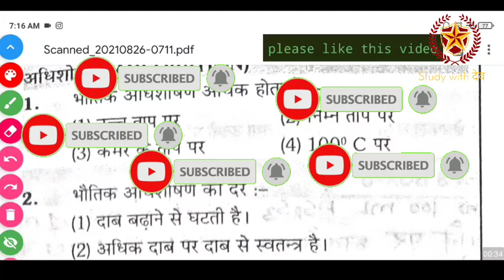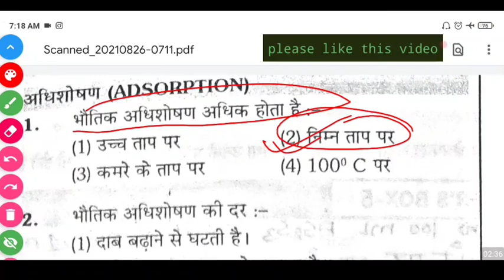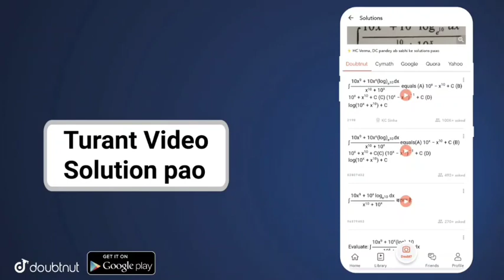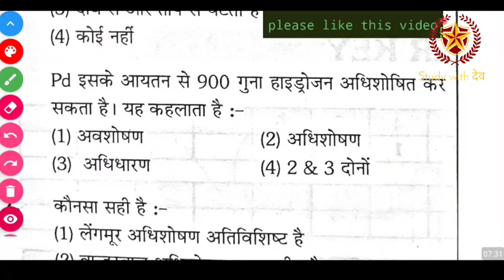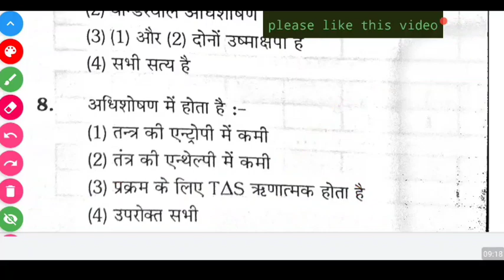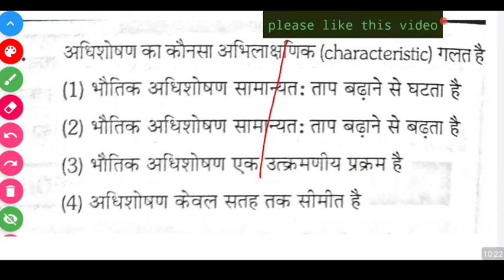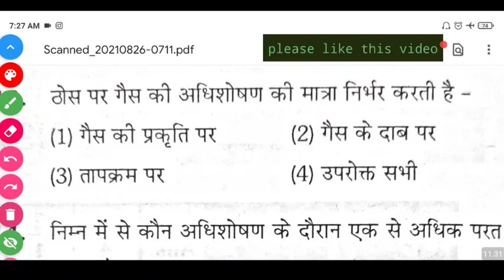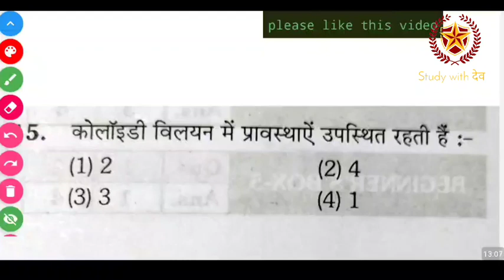Chemistry very important MCQ for bsc nursing entrance exam || Chemistry very important MCQ for NEET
GB sir, NJ sir, Akansha Ma’am aur Prince sir jaise Kota ke aur bhi top teachers ke courses aur video lectures IIT-JEE aur NEET ke liye milenge Doubtnut App par, Ab ghar baithe karlo apni exams ki taiyaari pakki :D

More Features :
1) Saari important books milengi solved video solutions ke saath
2) Previous year papers, Important PDFs, Question Bank
3) Crash Course, Mock Tests, Quiz
4) India's biggest student's community
& much more

3 Crore se zyada bachho ka bharosa!!"